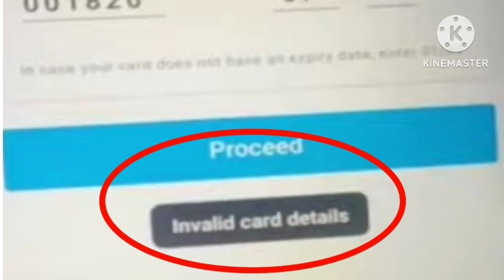Fix 3052 invalid card number sbi problem | sbi invalid card details